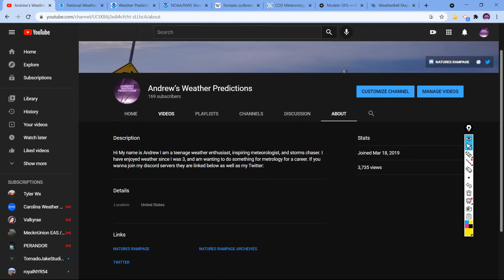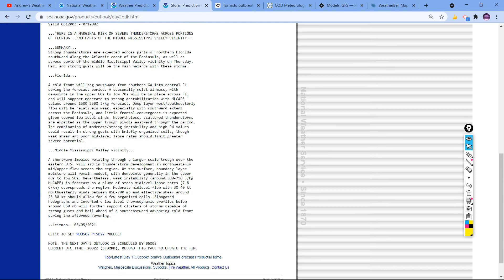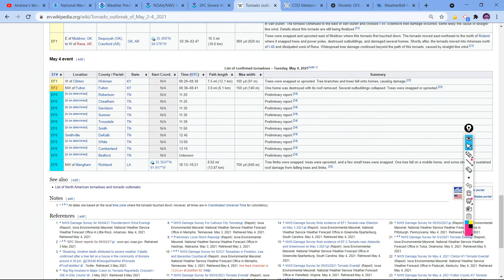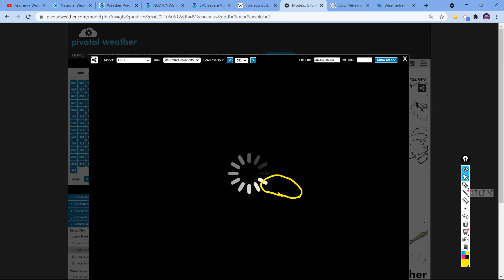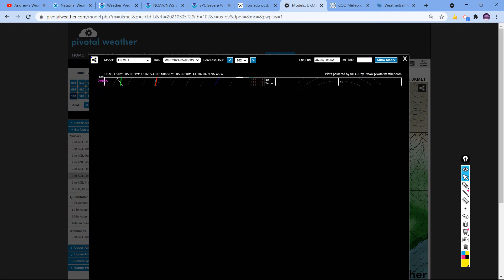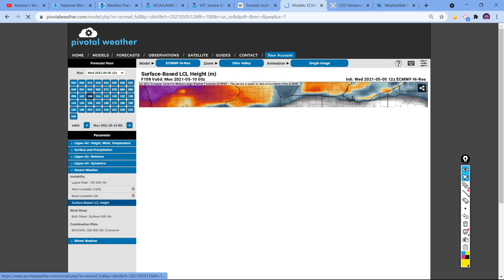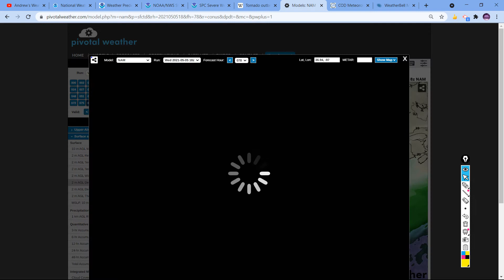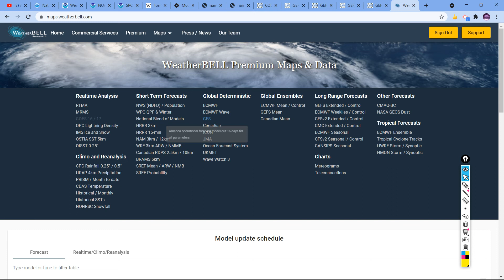Isolated to Scattered Severe Storms to Target The South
This video will give a summary of the tornado outbreak May 2nd-May 4th, briefly touch on severe storms late this week, and go in depth about severe weather chances this weekend.